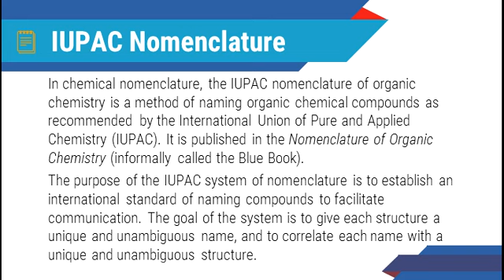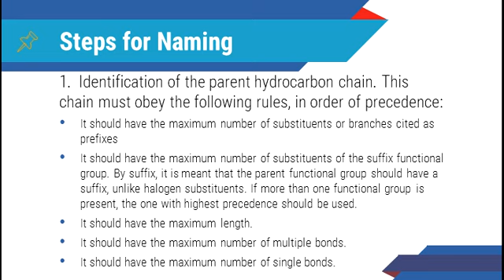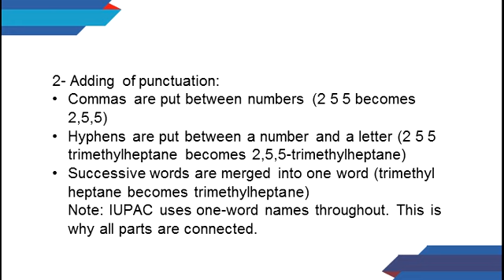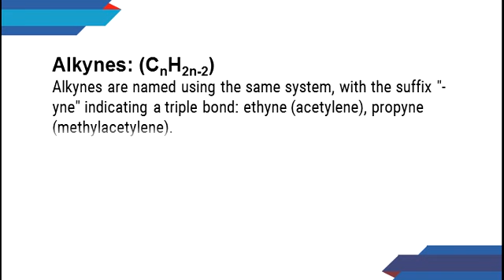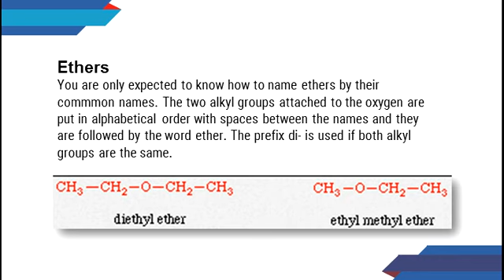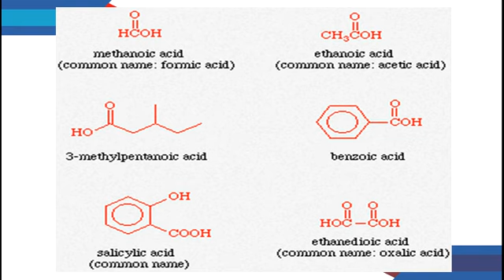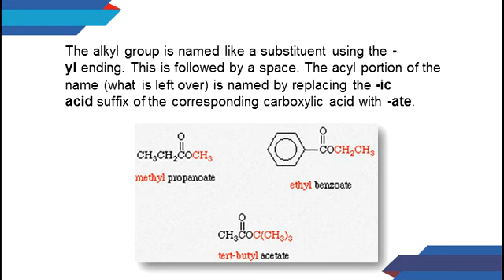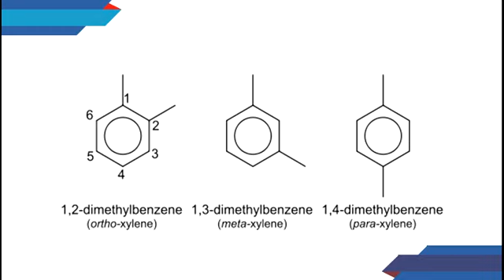IUPAC Nomenclature of Organic Chemistry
IUPAC - Nomenclature of ORGANIC Carbon & its compound - Functional groups
 11 IUPAC NOMENCLATURE
 XII Organic Chemistry Topic "IUPAC Nomenclature of Alkane" Lecture 1
 IUPAC - Nomenclature | ORGANIC Compounds | with examples | 10th,11th,12th all Board
 Naming Of Organic Compounds

Basic Principles of IUPAC - Nomenclature
Hydrocarbons
Alkanes
Alkenes
Alkynes
Functional groups
Alcohols

Ethers
Aldehydes

Ketones
Carboxylic Acids
Esters
Amines

Cyclic compounds
Benzene
 Nomenclature of ORGANIC Carbon & its compound - Functional